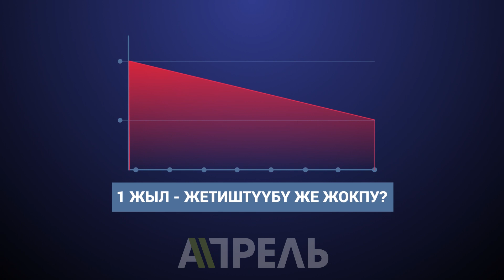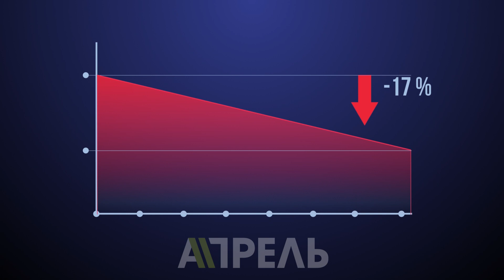Абылгазиевдин өкмөтү бир жылда эмне кылды? \\ 08.04.2019 \\ Апрель ТВ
Жакында Өкмөт бир жылдык иши тууралуу Жогорку Кенешке отчет берет. Белгилей кетсек, былтыр премьер-министр Мухаммедкалый Абылгазиев Сапар Исаковдун министрлер кабинети жасаган иштерди эл өкүлдөрүнө жеткирип, тим болгон эле.
Бул ирет өкмөт башчы бир жыл убакытты өлкөдөгү көйгөйлөрдү аныктоо менен өткөргөнүн өзү мойнуна алды. Аткаруу бийлиги эми гана реформаларды жасоого даяр экен.